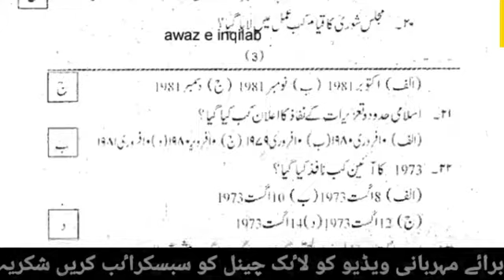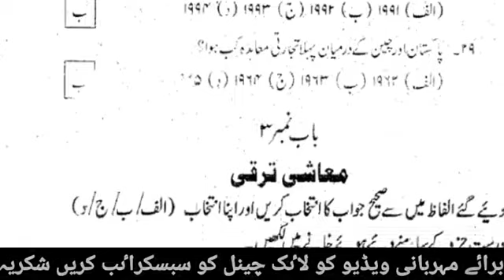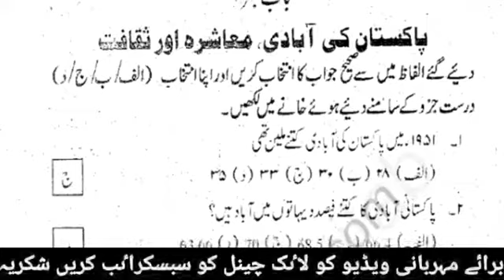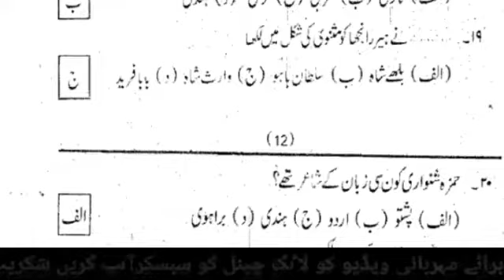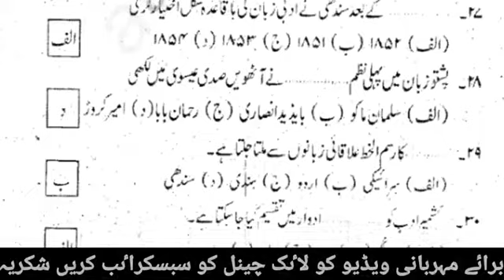10 class pak studies imp McQ || fbise 10 class pak studies all q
guess paper pak studies, class 10 pak studies short questions solution